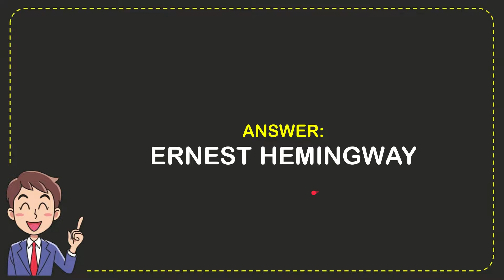Which American author was awarded a Bronze Star in 1947?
Which American author was awarded a Bronze Star in 1947? NEW VIDEO#